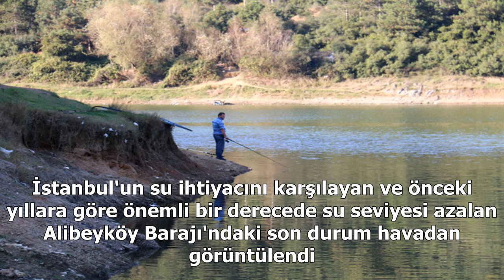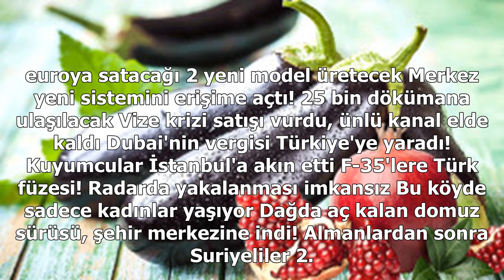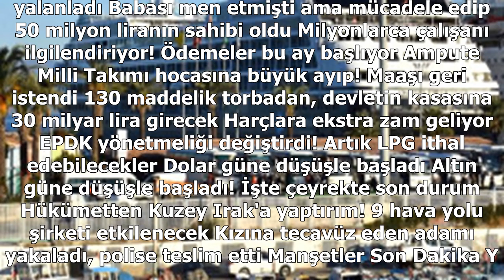Su seviyesi azalan alibeyköy barajı, havadan görüntülendi